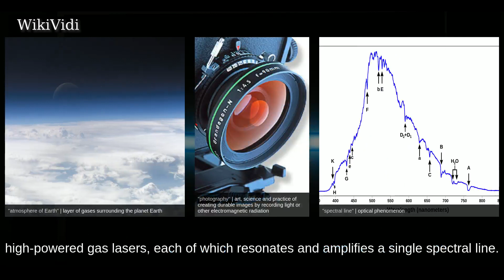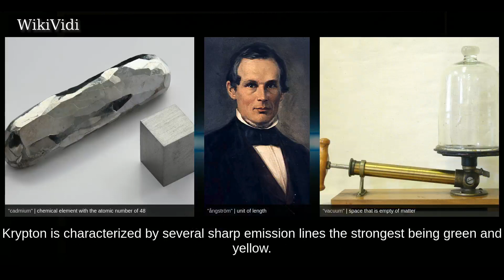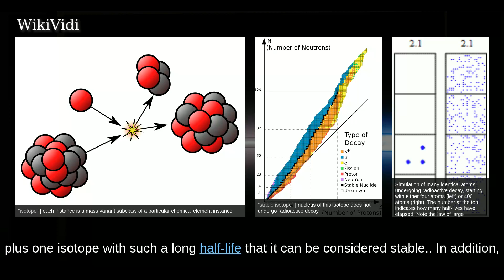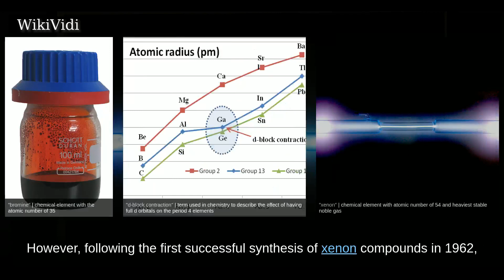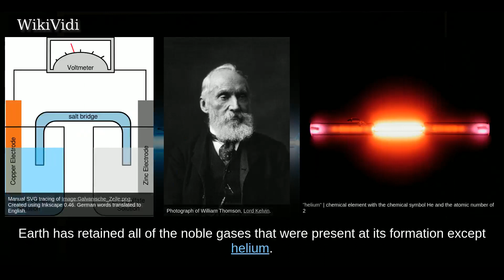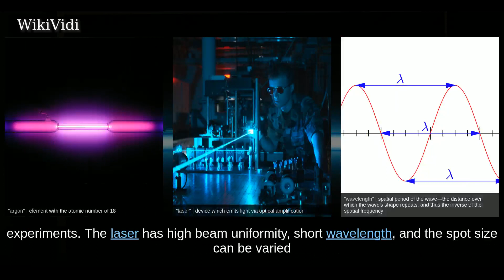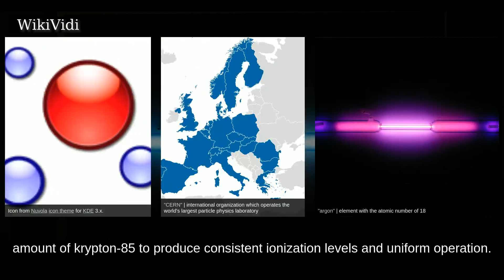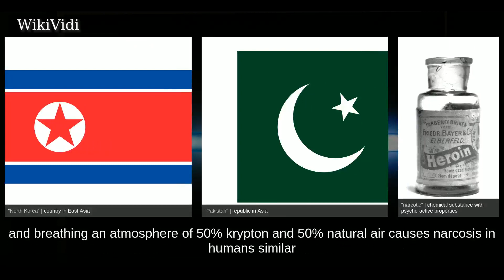KRYPTON - WikiVidi Documentary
Krypton is a chemical element with symbol Kr and atomic number 36. It is a member of group 18 elements. A colorless, odorless, tasteless noble gas, krypton occurs in trace amounts in the atmosphere and is often used with other rare gases in fluorescent lamps. With rare exceptions, krypton is chemically inert. Krypton, like the other noble gases, is used in lighting and photography. Krypton light has many spectral lines, and krypton plasma is useful in bright, high-powered gas lasers , each of which resonates and amplifies a single spectral line. Krypton fluoride also makes a useful laser. From 1960 to 1983, the official length of a meter was defined by the 605 nm wavelength of the orange spectral line of krypton-86,, because of the high power and relative ease of operation of krypton discharge tubes.

Shortcuts to chapters:
00:01:11: History
00:02:42: Characteristics
00:03:04: Isotopes
00:04:21: Chemistry
00:06:32: Natural occurrence
00:07:04: Applications

Copyright WikiVidi.